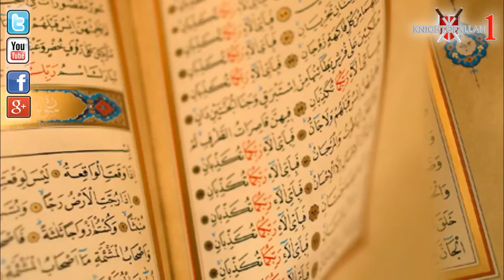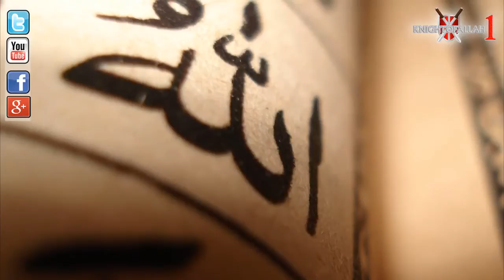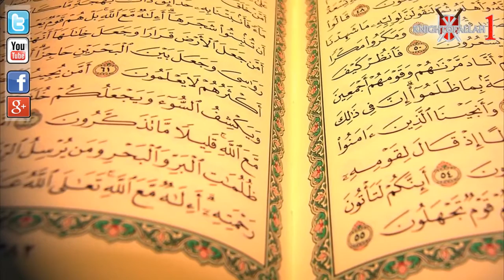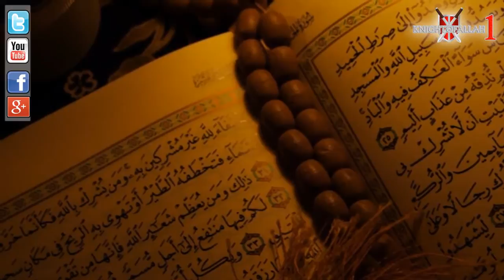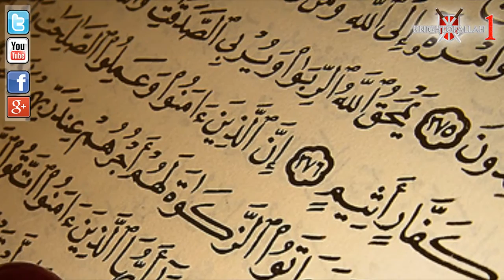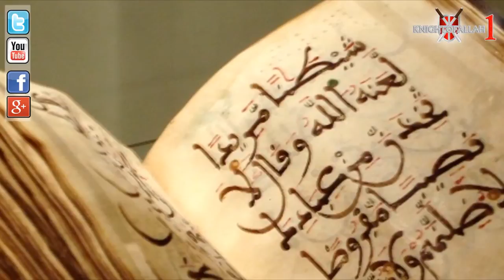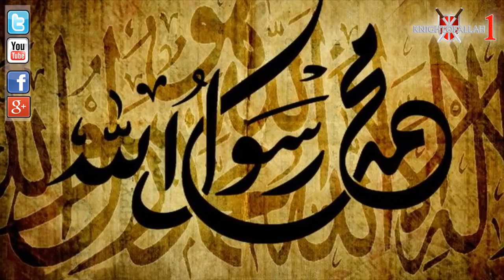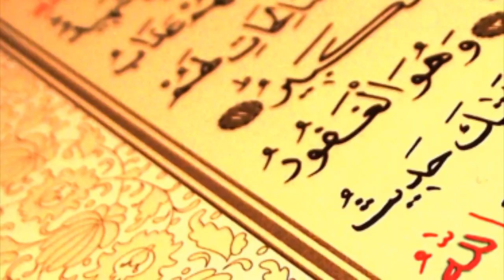► If Only You Truly Feared Allah ᴴᴰ | Imam Muhammad Asim Hussain